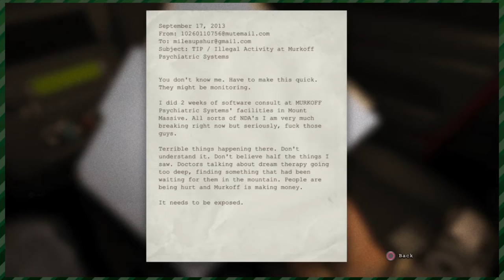Outlast (Part 1) - The Begin Is Now | Whatever Time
Will and Connor venture into the world of Outlast for the first time in search of some SPOOKS.